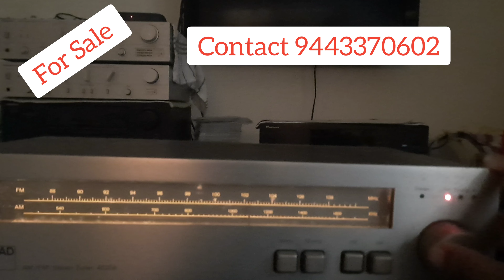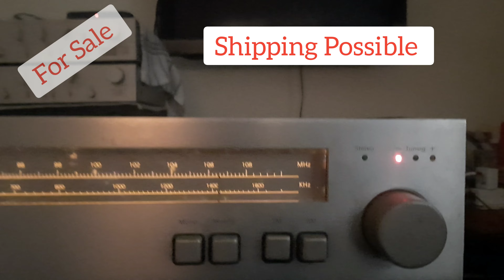NAD Stereo AM/FM Vintage Manual Tuner 4020A /For Sale/Infinity Audio/